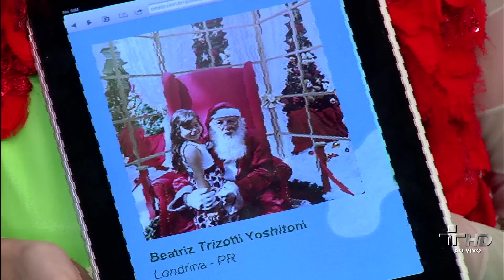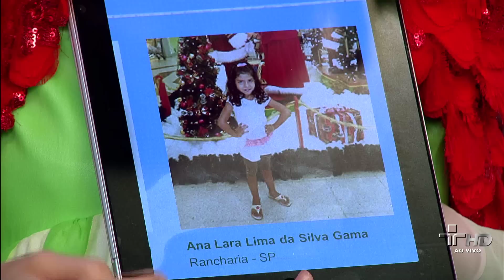Quintal da Cultura - Bola de Cristal - 23/12/11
Ludovico, Filomena e Osório vão até Madame Limonge para procurar Doroteia.
Madame Limonge fala para eles não se preocuparem, pois, eles vão acha-la. Mas, começam a duvidar do poder de Madame Limonge, ela faz o sol se esconder e faz chover, todos saem correndo para tentar achar Doroteia.